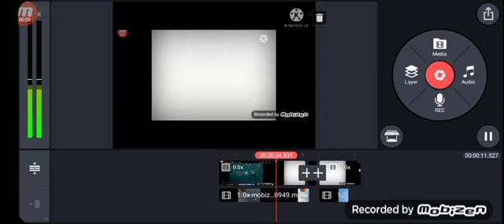SGH X300 Startup Shutdown SAMSUNG